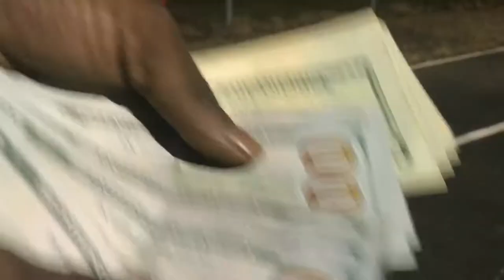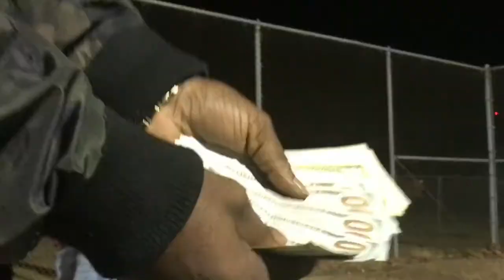RoadMusikBeezy - IssaRap (official video)